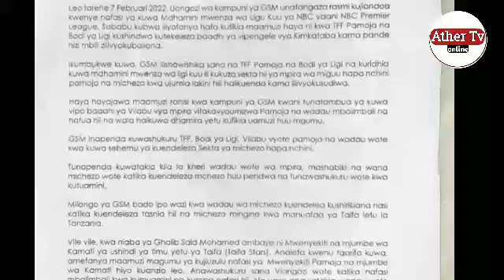🔴Live_GSM Watangaza Kujitoa Udhamini Wa Ligi kuu Tanzania, Sababu zatajwa SIMBA ndio Chanzo Uongozi